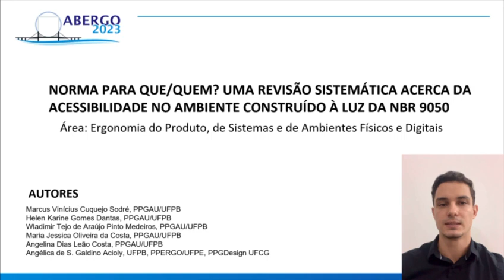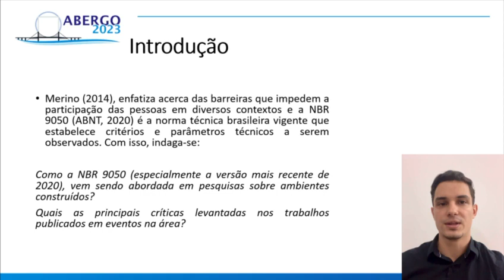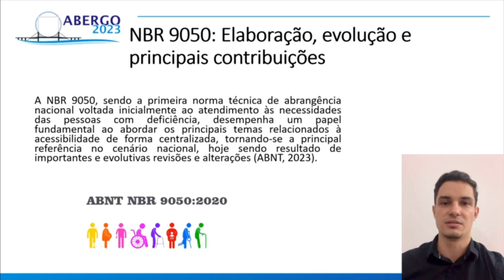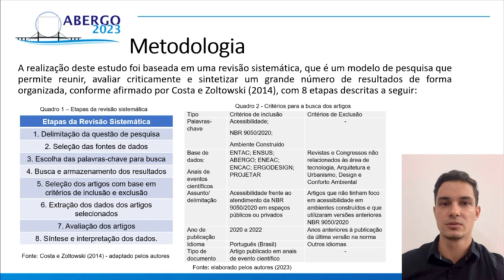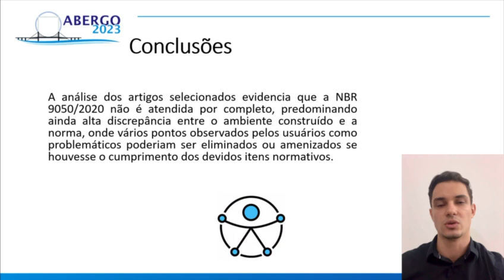NORMA PARA QUE/QUEM?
NORMA PARA QUE/QUEM? UMA REVISÃO SISTEMÁTICA ACERCA DA ACESSIBILIDADE NO AMBIENTE CONSTRUÍDO À LUZ DA NBR 9050